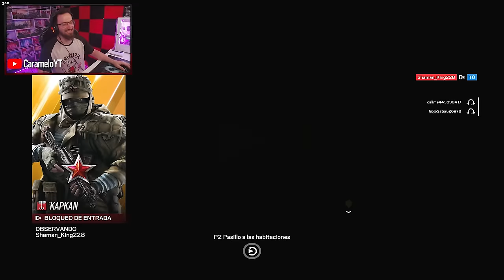¡El MEJOR DÚO de ESCUDOS! | Caramelo Rainbow Six Siege Gameplay Español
✅ ¡El MEJOR DÚO de ESCUDOS! en este Gameplay de Rainbow Six Siege español en la temporada Deadly Omen.